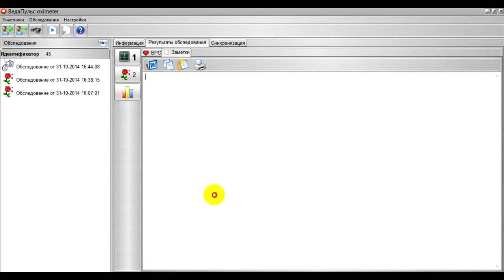Урок 7. Синхронизация и заметки